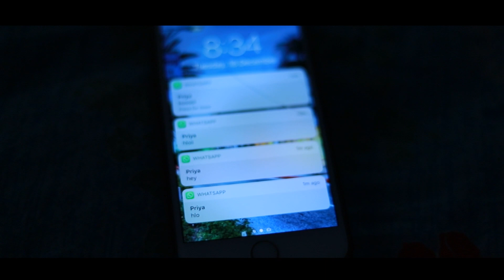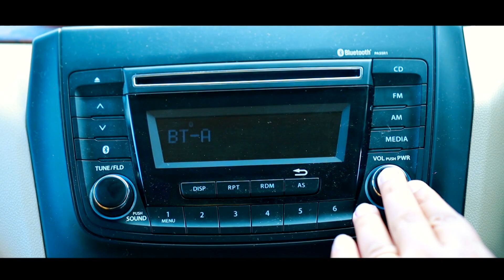Wedding Highlights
Akhil Weds Priya